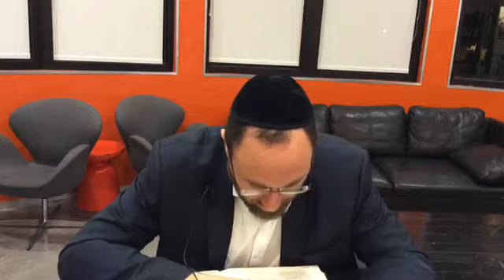Daf Yomi Masechet Berachot Daf 48 with Rabbi Moshe Medresh